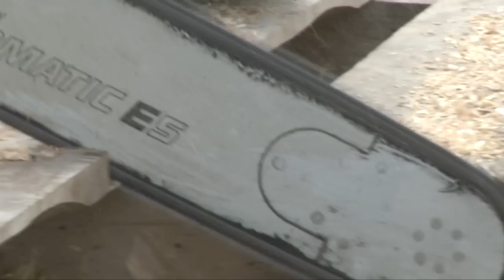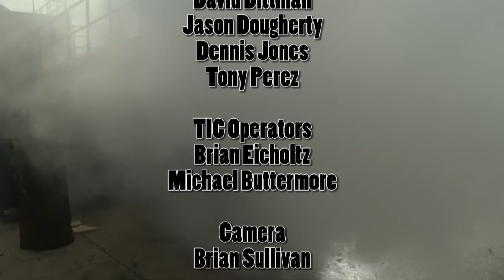Live Fire Training on "On-Scene With Tampa Fire Rescue"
On this month's "On-Scene With Tampa Fire Rescue", we go inside the Burn Building at the Fire Training Grounds where temperatures exceed 1000 degrees F. This show is not for the faint of heart!  Learn why this type of training is requested the most by your Tampa firefighters, and experience all the action for yourself. This program is produced by Brian Sullivan and was first run on City of Tampa Television (CTTV)